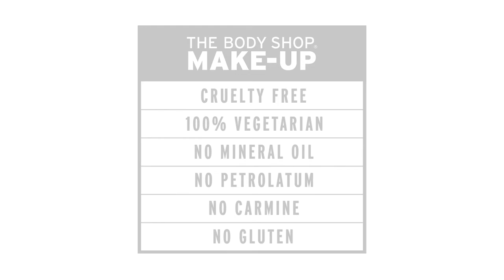Glowing Complexion Make-Up Tutorial – Ciara O’Shea for The Body Shop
It’s official. We just can’t get enough of that healthy-looking holiday glow. Global Make-Up Artist for The Body Shop, Ciara O’Shea, shows us how easy it is to create that just-stepped-off-the-plane look in a matter of minutes.

Intrigued? We thought so.

Mastering an illuminated appearance is easy when you know just where to apply a little highlighter or bronzer to accentuate your features. The trick is to focus on the areas of your face that naturally catch the light.

HERE’S WHAT YOU’LL NEED:

Lightening Shade Adjusting Drops
Darkening Shade Adjusting Drops
Honey Bronze™ Drops of Sun
Pointed Highlighter Brush
Shimmer Waves
Slanted Blusher Brush
Drops of Glow
Vitamin E Lip Care
Lip Liner in 225 Blushing Pink
Lash Hero Fibre Extension Mascara

HOW IT’S DONE:

1. Add a small amount of the Lightening Drops to your cheekbones, the centre of your eyelids, your nose, chin and Cupid’s bow.
2. Then, use the Pointed Highlighter Brush to add a sweep of Darkening Drops to the hollows of your cheeks.
3. Add Shimmer Waves to your cheeks using the Slanted Blusher Brush.
4. Dab illuminating Drops of Glow to your cheekbones, eyelids, the centre of your nose and your Cupid’s bow.
5. Apply Vitamin E Lip Care to your lips, then line and fill your lips using the lip liner.
6. Apply the tinted end of the Lash Hero Fibre Extension Mascara to your lashes, add a layer of fibres and finish with a second layer of colour.

Love this make-up tutorial?  Let us know what you’d like us to do next in the comments below!

Don’t forget to visit The Body Shop YouTube channel for more upcycling hacks, make-up and skincare how-tos, and lots of videos on our Enrich Not Exploit ™ commitment.